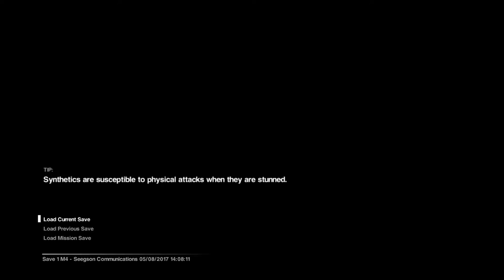Alien Isolation part 20 (Sneaking)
I cannot describe how terrified I was during this video. Like I have said before, this game triggers some serious childhood fears for me, one of the only things I actually fear is the thought of a hostile alien species that we cannot even hope to oppose. Anyway, enjoy!